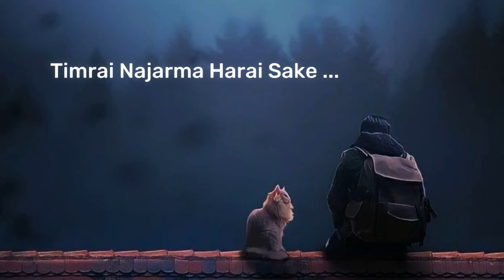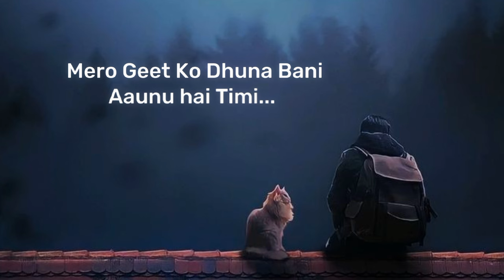Sawlon Rai - Kuri Baschhu lyrics video